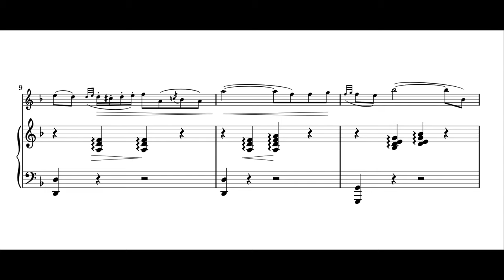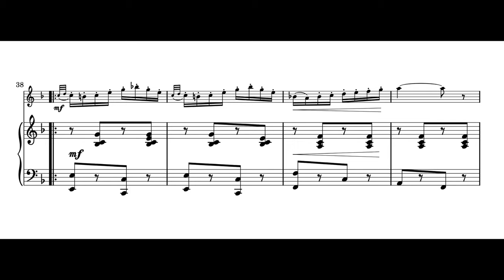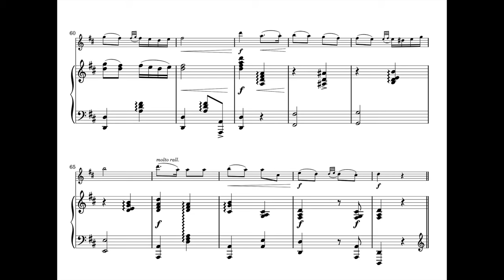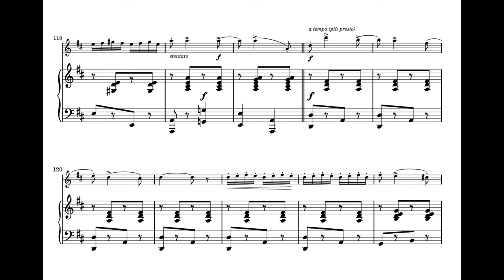Monti - Csardas (piano accompaniment)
Vittorio Monti - Csárdás

Malika Daulet, piano